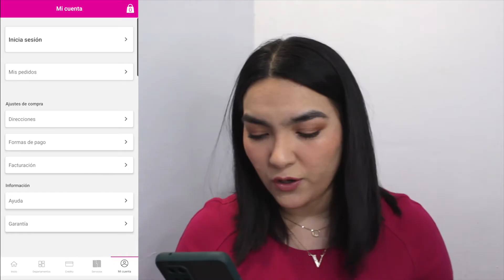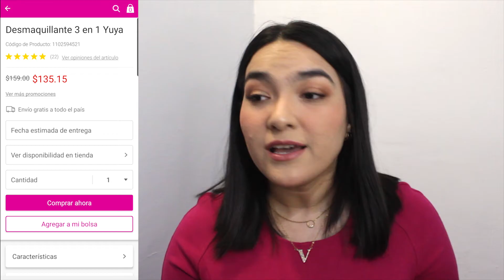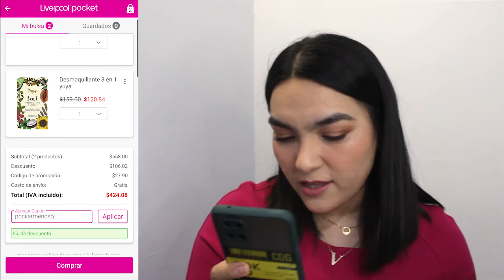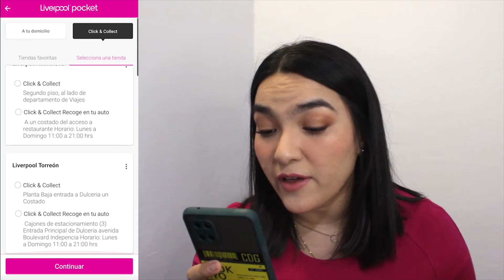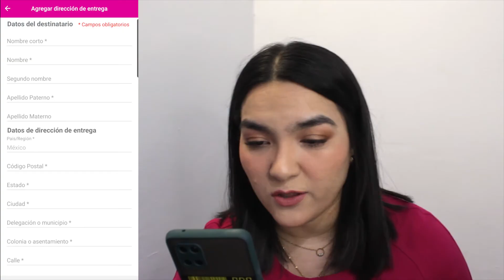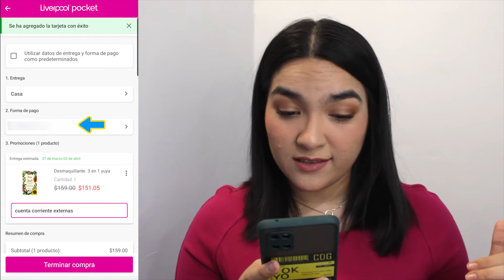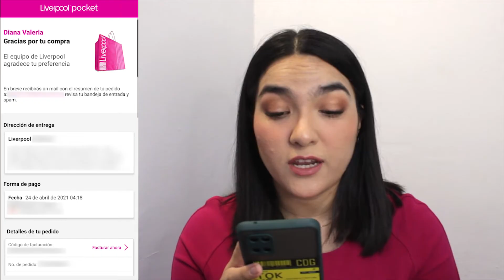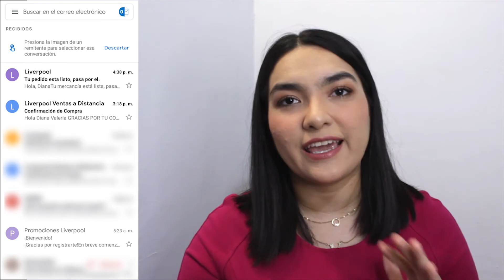Cómo comprar en 🛒 LIVERPOOL Pocket - 📱 APP paso a paso - CLICK & COLLECT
Les explico CÓMO COMPRAR EN LIVERPOOL POCKET, cómo conseguir un DESCUENTO DEL 5% y me los llevo hasta Liverpool para enseñarles cómo recoger un pedido con CLICK & COLLECT.

En este video les explico qué son las tarjetas digitales, les explico por qué son más seguras y les enseño a usarlas:

aquí subo historias enseñándoles las promociones que me voy encontrando

00:00 - INTRODUCCIÓN
01:47 - PROCESO DE COMPRA
11:18 - RECOGER EN TIENDA | CLICK & COLLECT
12:36 - RECIBIR A DOMICILIO